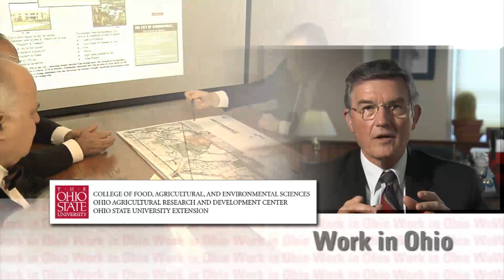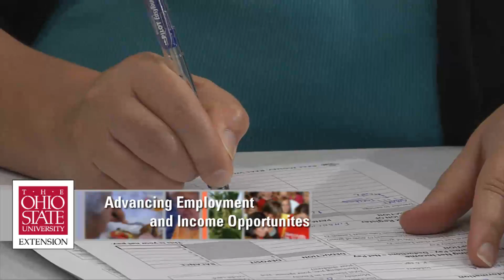Why OSUE, OARDC, and CFAES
The College of Food, Agricultural, and Environmental Sciences, as well as OARDC and OSU Extension have a profound impact on every county in Ohio.